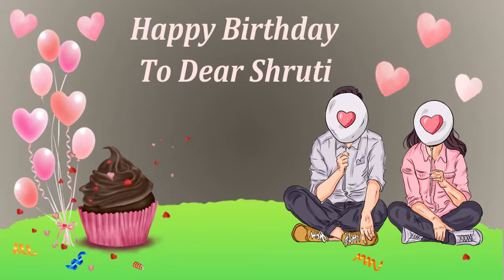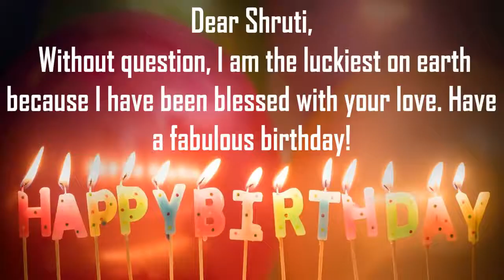Happy Birthday Shruti Image Wishes Lovers Video Animation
Happy Birthday Shruti Images For Her. Send Personalized happy birthday wishes to Shruti in 1 min by installing GreetName App from google playstore. Hundreds of Romantic happy birthday wish templates to choose from for your wife, girl friend, lover, etc
GreetName has hundreds of image templates to choose from based on gender, age, and relationship. Pick the best image template. Enter Your Name and share Shruti Picture birthday wishes image as status on any social network such as facebook, whatsapp, instagram, telegram, etc

Wish You happy birthday Shruti
Many Many Happy returns of the day to Shruti
Happy Birthday To Shruti
I love You Shruti